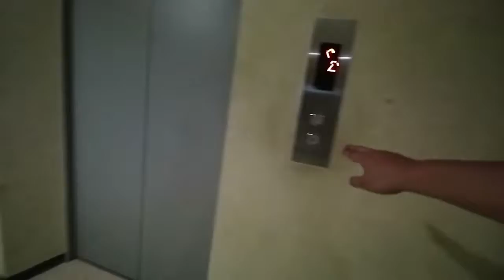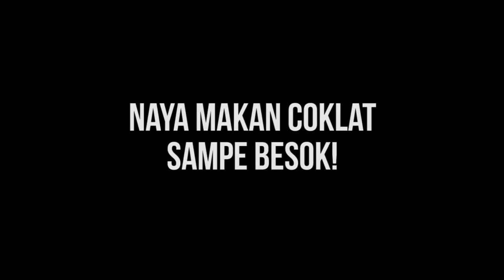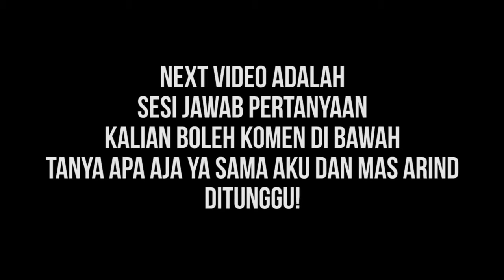FLOG #86 : RENCANA BARU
Kalo ada yang berminat sama Apartment hub (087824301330)
THANKS!

Sebuah video dokumenter keluarga aku langsung tanpa script.
Tujuan utama hanya sebagai dokumen keluarga kami saja,
apabila bermanfaat untuk ditonton, then Happy watching!